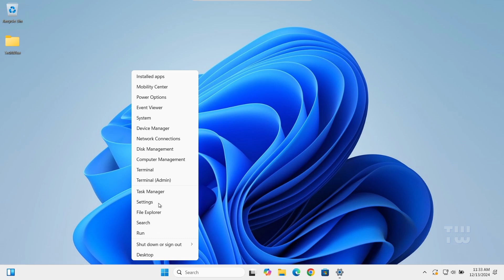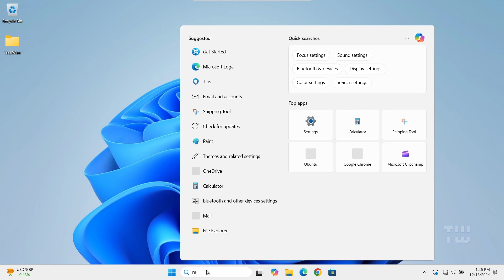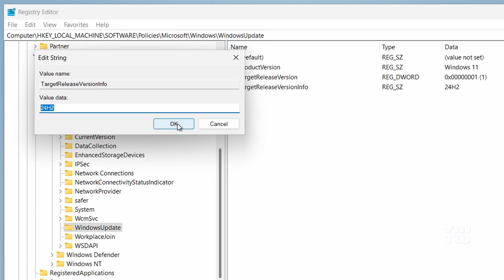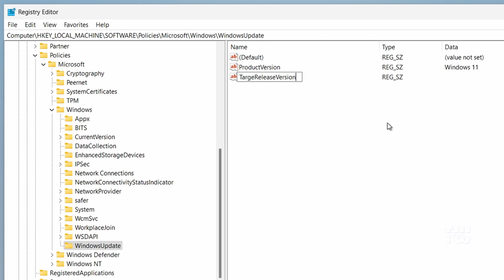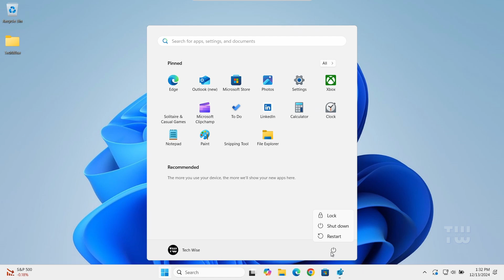Force Windows 11 (24H2) Update thru the Registry Editor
In this video, learn how to quickly upgrade to Windows 11 version 24H2 using the Registry Editor. I’ll guide you through each step to bypass the gradual rollout and get the update immediately. Don’t wait any longer

Registry Path:
HKEY_LOCAL_MACHINE\SOFTWARE\Policies\Microsoft\Windows\Windowsupdate

ProductVersion    Value Data=Windows 11
TargetReleaseVersionInfo    Value Data= 24H2
TargetReleaseVersion   Value Data=1